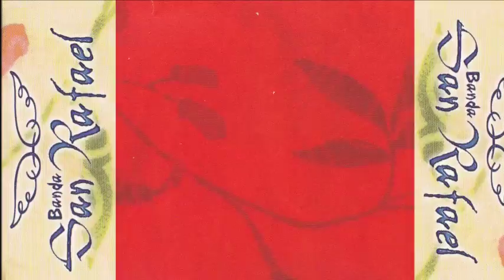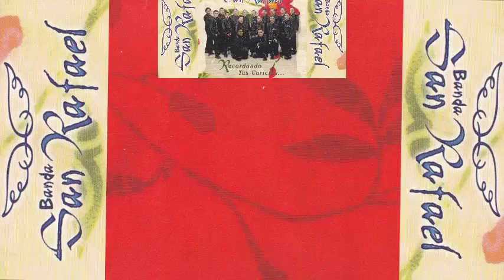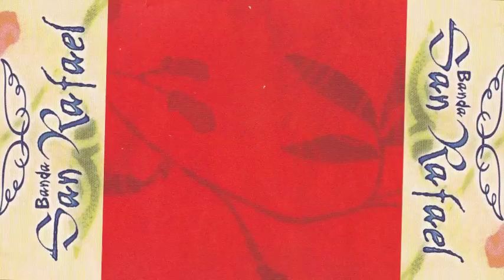BANDA SAN RAFAEL - EL CORRIDO DE JOSUE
Artista:  BANDA SAN RAFAEL
Titutlo:   EL CORRIDO DE JOSUE
Álbum:   RECORDANDO TUS CARICIAS

Google Play: